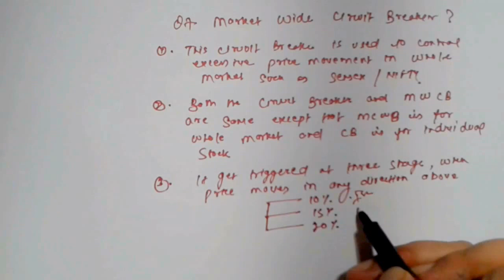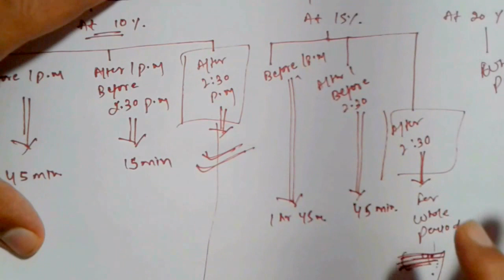Market Wide Circuit Breaker